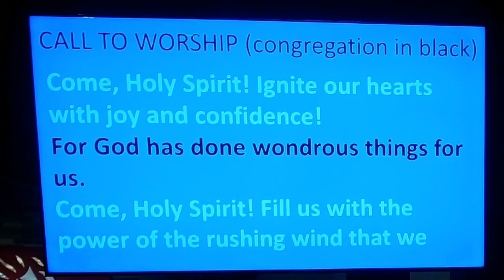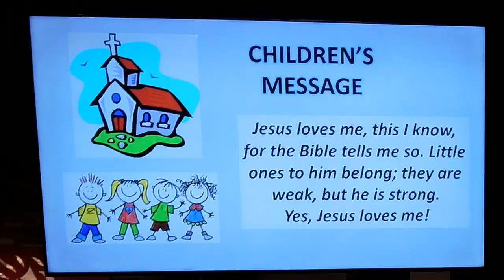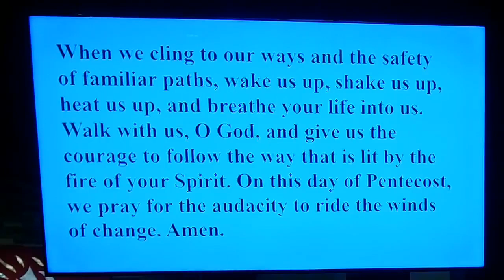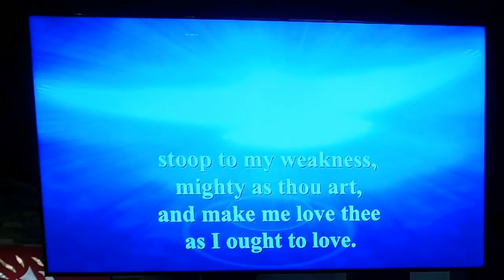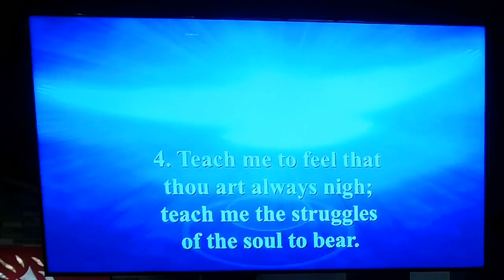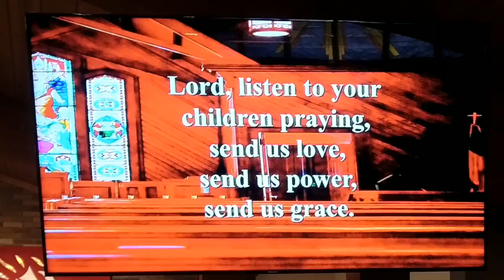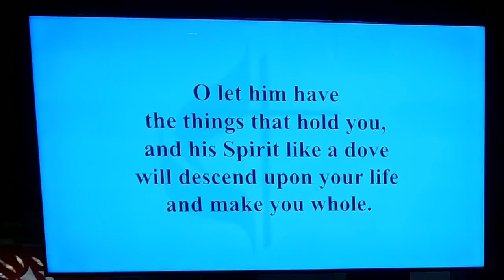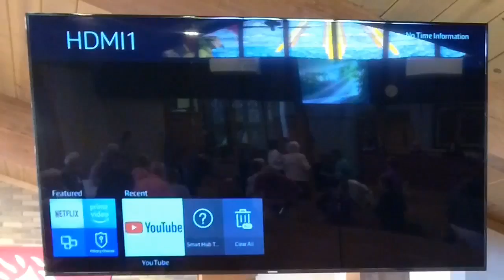June 5, 2022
St. Charles UMC

CCLI #992777
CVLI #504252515